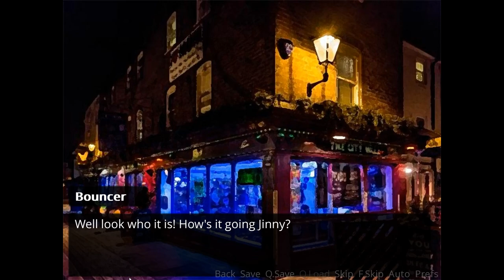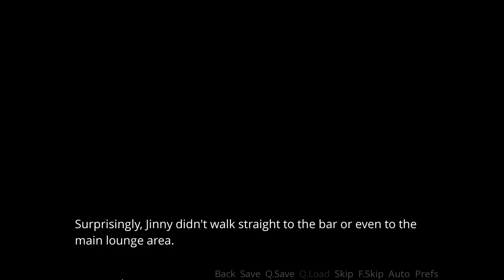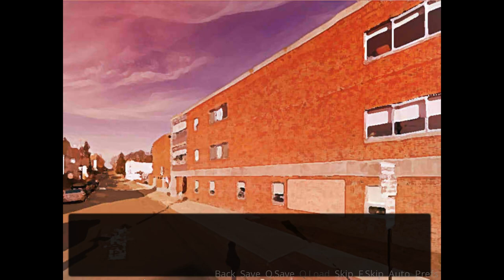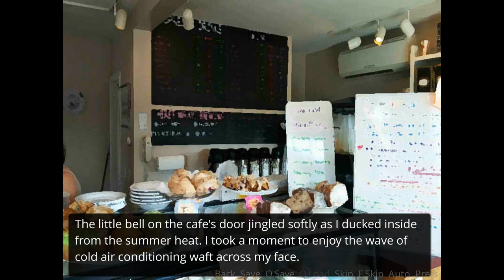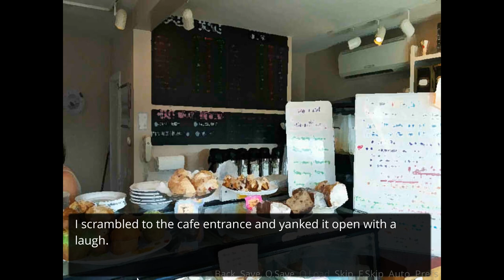Sweet Treats Made by Your Sweetheart- Repeat Remake #22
Sissel decides to put his culinary skills to the test by designing a new menu for his boss' restaurant in a new episode of Repeat!